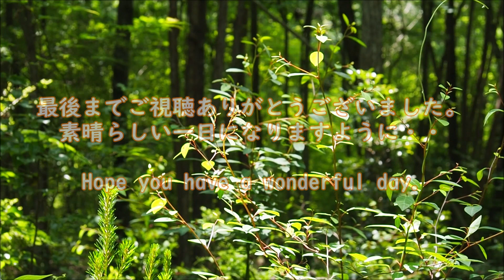【癒し/自然の景色】里山の花模様 鳥のさえずり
暑さに負けず、野に咲く花をマクロレンズで撮影しました。
森からは心地いい鳥のさえずりが・・・
01:57　鳥のさえずり

BGMは、「甘茶の音楽工房」からお借りしました。